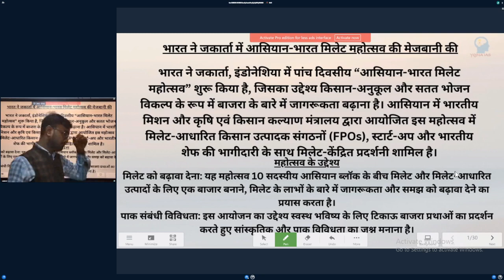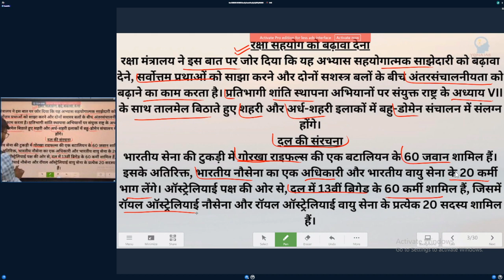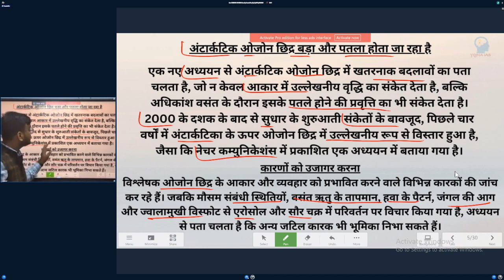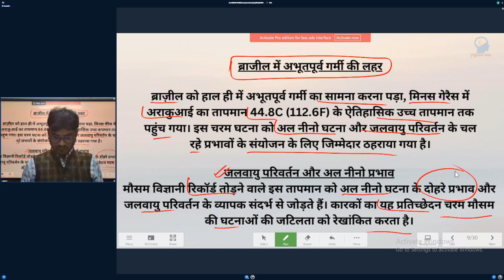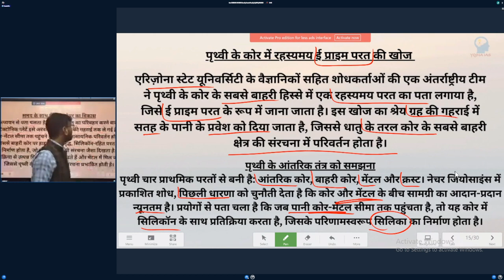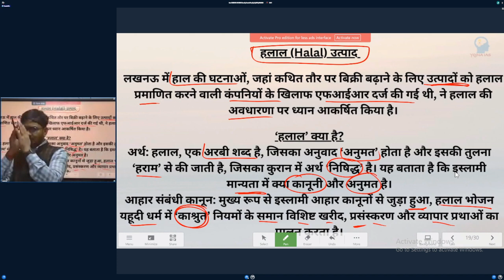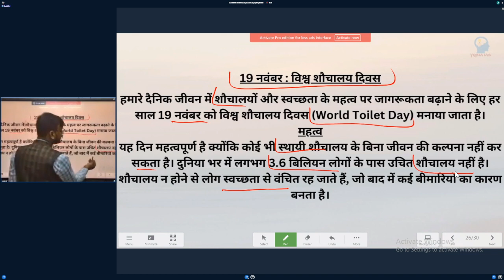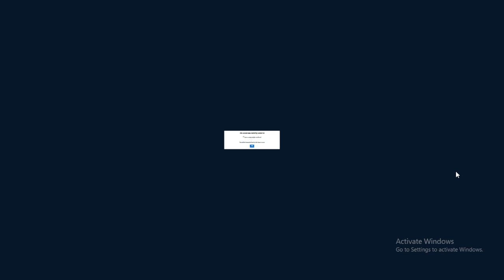Live Current Affairs Class By Govind Sir (27/11/2023)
Cont.08595390705

Cont.08595390705